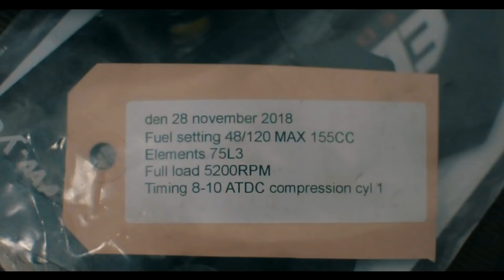GENUINE RÅKELTAPP - Pump Install